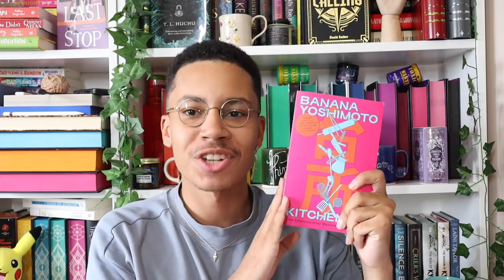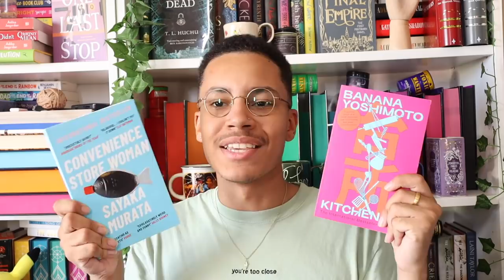👱🏼‍♀️ i read books by women in translation for a week (WITReadathon)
hey besties,
today we're celebrating Women In Translation Month as i read five pieces of translated fiction by women! i'm super excited to be doing this for the very first time on my channel and i enjoyed these books so much, that i hope you'll consider picking up some translated fiction by women to read for yourself!

with love,
joel 🗡

— books mentioned
00:00 — 05:39 intro + sponsored message
📖 05:40 — 11:34 convenience store woman
📖 11:35 — 15:18 kitchen
📖 15:19 — 19:50 the vegetarian
📖 19:51 — 22:30 things we lost in the fire
📖 22:31 — 25:43 eva luna
25:44 — 27:43 outro